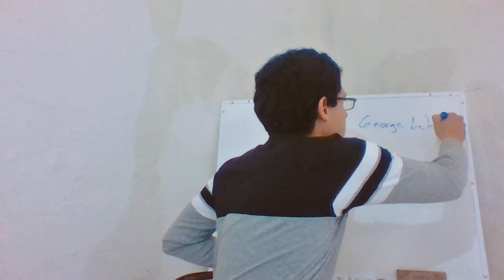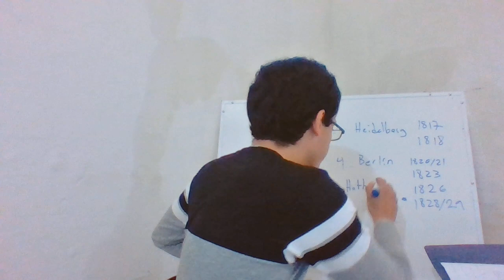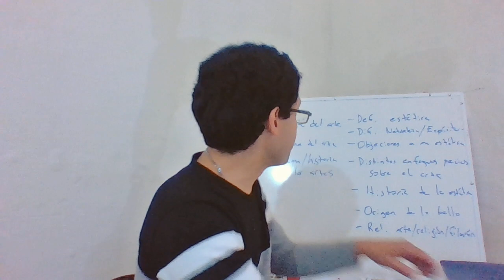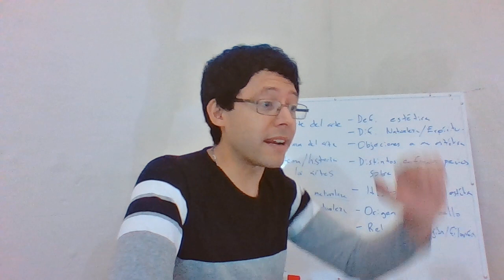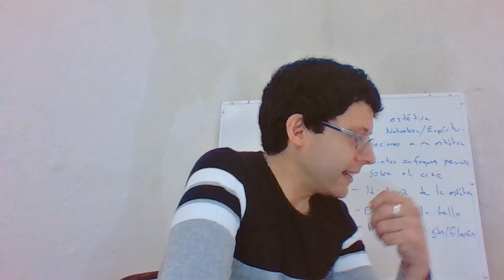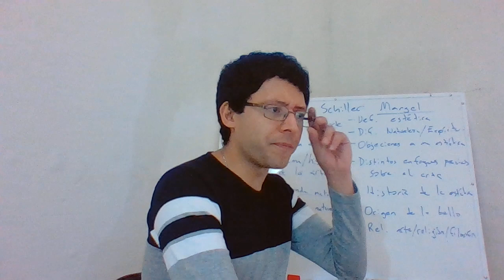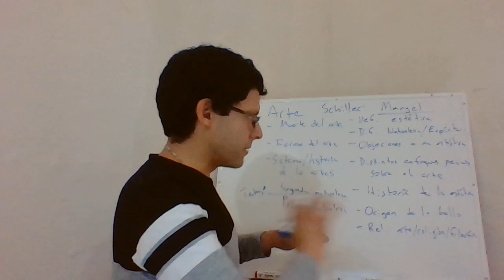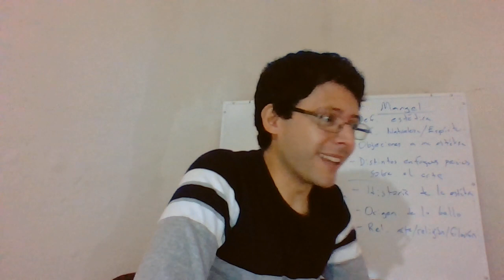La muerte del arte en Hegel. Clase 1. Dr. Fernando Huesca.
Clase numero uno del curso sobre la muerte del arte. Este curso fue impartido y grabado por la contingencia sanitaria derivada de la expansión del virus cOV-SARS-2, y puesto a disposición del publico en general.

Bibliografía de esta clase:
Hegel, G.W.F., Filosofía del arte o estética (semestre de 1828/29), traducción inédita al castellano.

El Dr. Fernando Huesca cursó la licenciatura en biología y en filosofía en la Benemérita Universidad Autónoma de Puebla. La maestría en filosofía en la Universidad Nacional Autónoma de México. El doctorado en filosofía  con el tema : “Economía política en Hegel: valor, capital y eticidad”. Actualmente labora como docente del Colegio de Filosofía de la Facultad de Filosofía y Letras de la BUAP, de la Maestría en Filosofía y Doctorado en Filosofía Contemporánea, de la Maestría en Estética y Arte dentro de dicha Facultad. Asimismo labora como profesor en el área de estética en la Facultad de Filosofía y Letras de la Universidad Nacional Autónoma de México.  Sus áreas de investigación son bioética,  economía, filosofía política, estética y la filosofía del idealismo alemán.